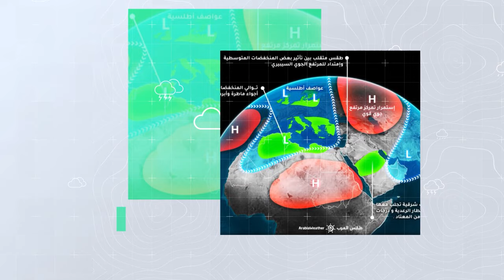السعودية النشرة الأسبوعية | ارتفاعات مُتتالية على الحرارة وأمطار رعدية متوقعة | الاثنين 12-8-2024